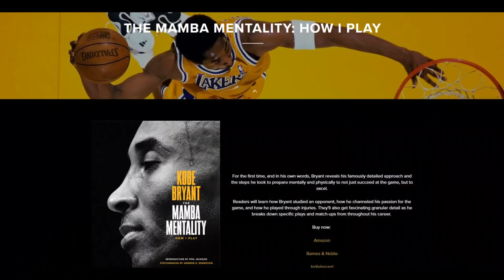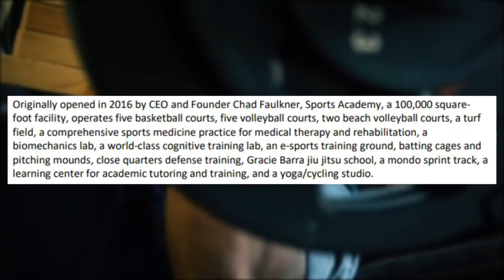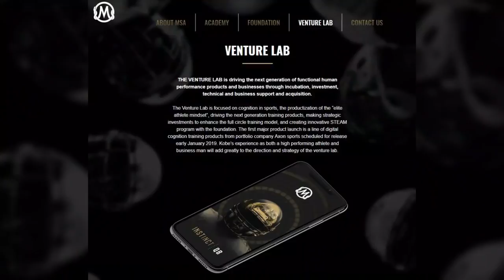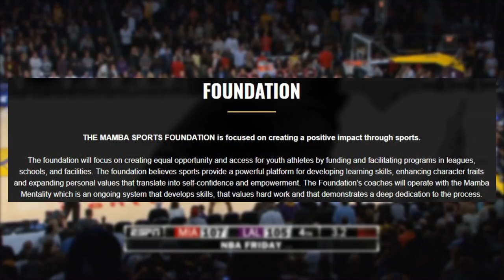Kobe is Literally Making Disciples with His Mamba Sports Academy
Topic Tackle- This may be the smartest marketing tactic ever- and it may work.